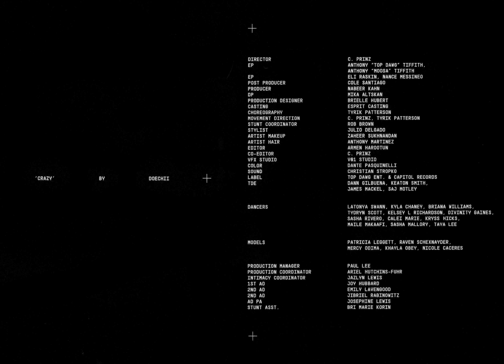Doechii - Crazy (Official Video)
Official video for Doechii's 'Crazy'.

LYRICS (Doechii- Crazy)
Y’all calling me crazy
When a bitch been ballin all day like Brady
Long hair this wavy
And a bitch been shopping all day no Macy’s
Hop out First Lady
You niggas can’t date me
Look at your savings
You niggas still waiting
Still blowing out daisy’s
Counting on daydreams

[Hook]
Crazy got em going crazy none of these hatin ass bitches gon phase me
Yea (HUH)
None of these bitches gon phase me
Bitch I got em going crazy

[Verse 2]
Then I ball like Spauldin
Can’t call my bluff when the shit is my callin
Won’t duck bitch I’m all in
Issa brand new day new pace light joggin
Straight facts no jargon
Issa a whole lotta big blue checks no login
Low stress no stallin
See whole lotta big buguettes when I fall in

[Bridge]
A bitch gassed lika Texaco
I mean a bitch off shore lika Mexico
And if a bitch unsure I can let Cha know
I mean I stick to the point like a Decimal
And that’s coo coo nuts crazy amazing
Boo koo bucks
Fuck you pay me
Awful luxury fucking saved me
Who knew you’d go fucking crazy

[Outro]
Got em going crazy yea
Niggas can’t date me yea
Got em goin crazy